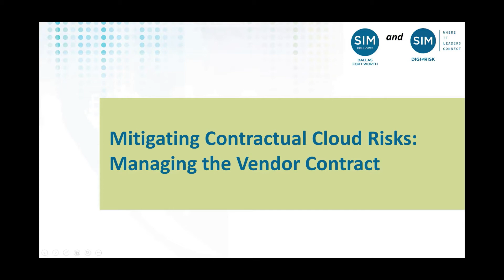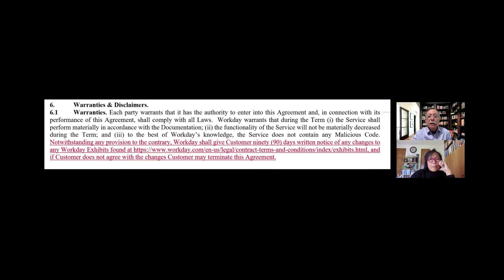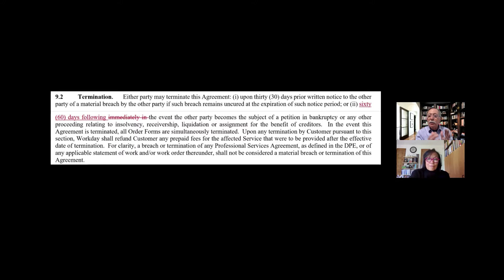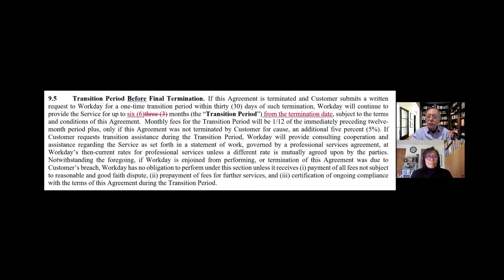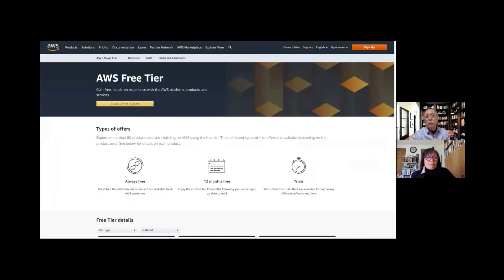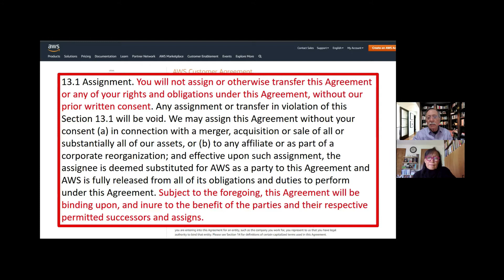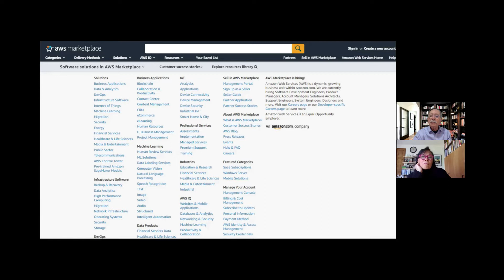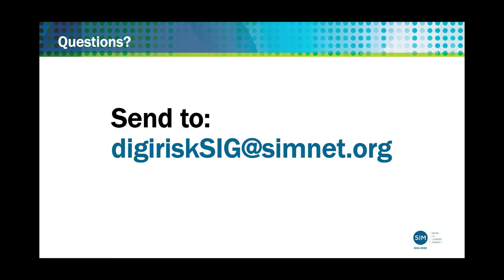SIMDFW Fellows - Mitigating Contractual Cloud Risks Episode 3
IMDFW Fellows - Mitigating Contractual Cloud Risks Episode 3 - Managing Your Cloud Relationship - with Caren Shiozaki and Peter Vogel